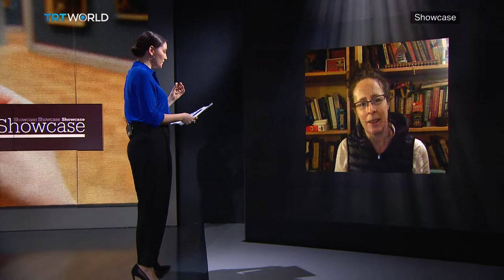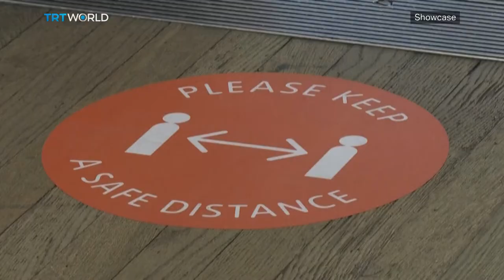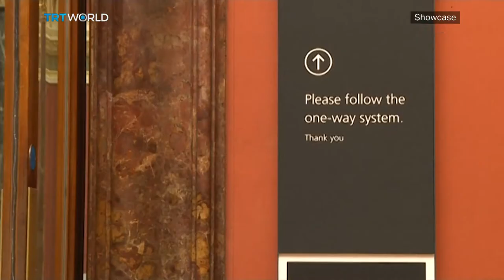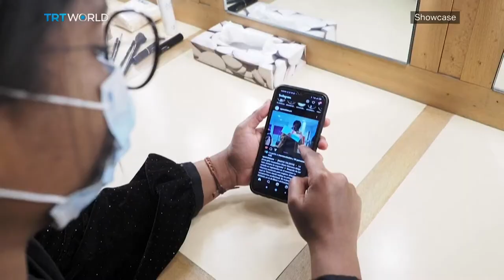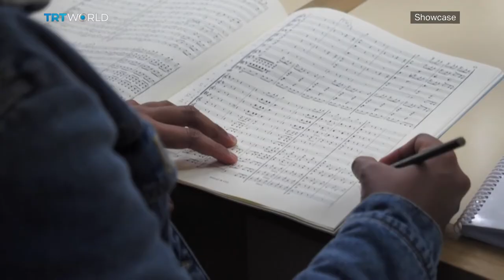Museum Exchange | The Good of the Hive | Playing the Stars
Museum Exchange 00:35
Paddy Johnson, Freelance Writer, and Educator 01:14
Glass Marcano: The Young Conductor 08:36
Playing the Stars 11:01
The Good of the Hive 14:00
Artificial Caregiving 17:30
Tunisia's Female DJs 22:07